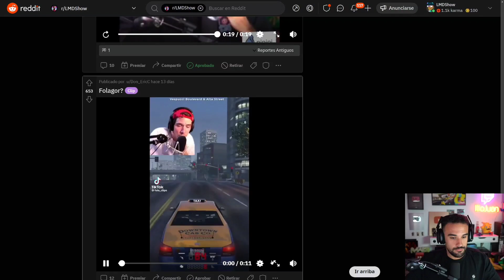Folagor sin dinero por putero 🤣🤣 - Reddit ILLOJUAN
info del canal:
Subo mejores momentos con mi propia edicion para el entretenimiento de la gente, si te gusto el contenido te pediria que le dieras like para mostrar que si te gusto el contenido